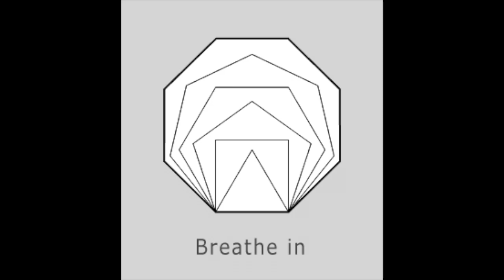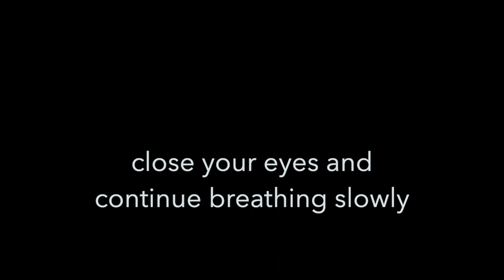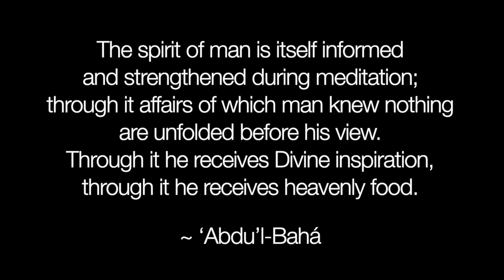Meditation #2: "The spirit of man is itself informed and strengthened during meditation..."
Quotes:

"The spirit of man is itself informed and strengthened during meditation; through it affairs of which man knew nothing are unfolded before his view. Through it he receives Divine inspiration, through it he receives heavenly food." ~ ‘Abdu’l-Bahá, Paris Talks, p. 175

"Meditate profoundly, that the secret of things unseen may be revealed unto you, that you may inhale the sweetness of a spiritual and imperishable fragrance, and that you may acknowledge the truth so that light may be distinguished from darkness, truth from falsehood, right from wrong, guidance from error, happiness from misery, and roses from thorns." ~Bahá’u’lláh, Book of Certitude, p. 8